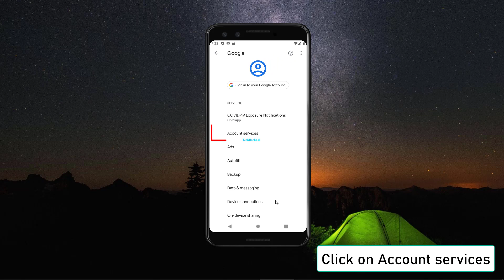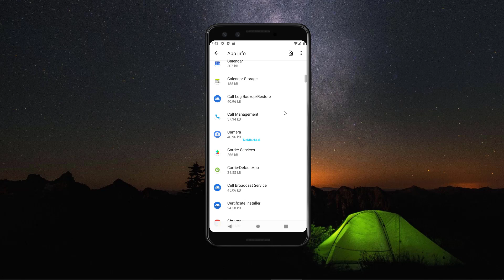Downloading English US Update Waiting For Network Connection - 2 Fix How To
Downloading English (US) update waiting for a network connection, (in Vivo, Samsung, Realme)  error can be fixed with the assistance of this tutorial.
Speech Services is a text-to-speech service created by Google for Android mobile phone (i.e. Vivo (y71, y83, y91i), Realme, Oppo, Samsung). It allows applications to read text from the phone's screen. There are a lot of Android apps that take advantage of this feature. This app has recently been giving users problems. The issue with this app has been mentioned in several places. Users report seeing a Notification: Waiting for network connection when using the Speech Services by Google app, regardless of whether their phone is connected or not.
What are the causes behind the error “Downloading English (US) Update Waiting for network connection”?
A problem with the 'Speech Services by Google' program can be a probable cause of this error. Google Speech Services enables text-to-speech features in a variety of apps. It greatly improves the users' access to information. The app's developer, 'Speech Services by Google,' just published an upgrade, which might be the source of this mistake for many users. Even when connected to a functioning internet connection, this update does not install itself. There are several reasons why you might want to get the Downloading English (US) (or another language) update for Google Speech Services on Android. These are the most likely possibilities, in order of likelihood:
1.       This error is most typically noticed as a result of a server-side issue.
2.       It's also possible that the app isn't working properly.
3.       There have been issues with the Google Play Store and its connected services,
4.       The most recent app update has a glitch.

00:00 Intro
00:18 Google settings
01:26 Force stop Google Text-to-Speech
01:57 Outro